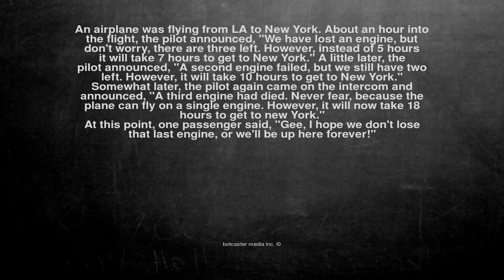Ok, here is the joke. An airplane was flying from LA to New Yo...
An airplane was flying from LA to New York. About an hour into the flight, the pilot announced, "We have lost an engine, but don't worry, there are three left. However, instead of 5 hours it will take 7 hours to get to New York." A little later, the pilot announced, "A second engine failed, but we still have two left. However, it will take 10 hours to get to New York."

Somewhat later, the pilot again came on the intercom and announced, "A third engine had died. Never fear, because the plane can fly on a single engine. However, it will now take 18 hours to get to new York."

At this point, one passenger said, "Gee, I hope we don't lose that last engine, or we'll be up here forever!"